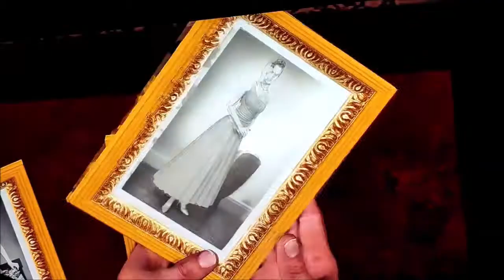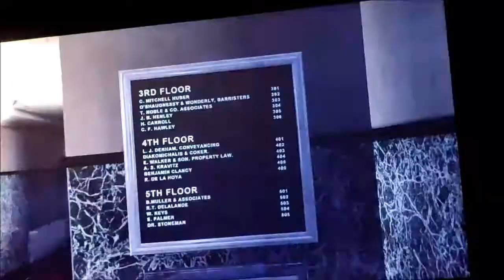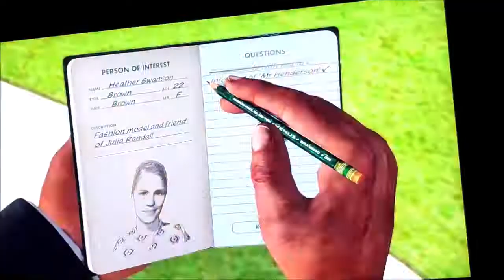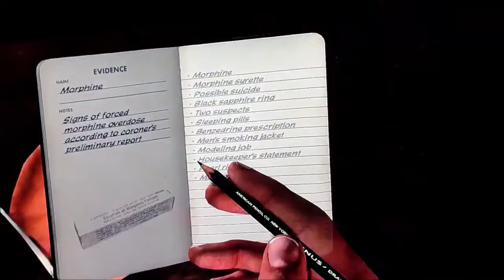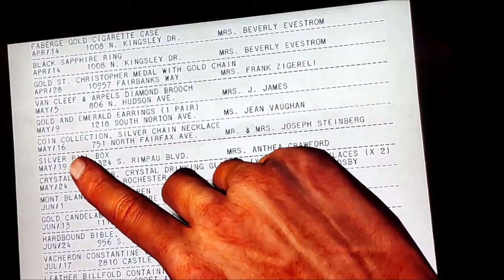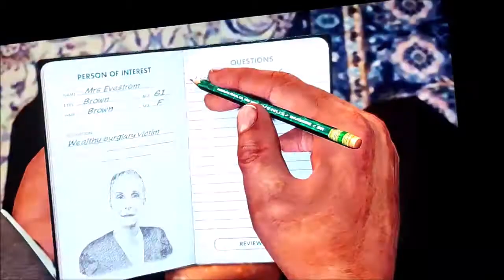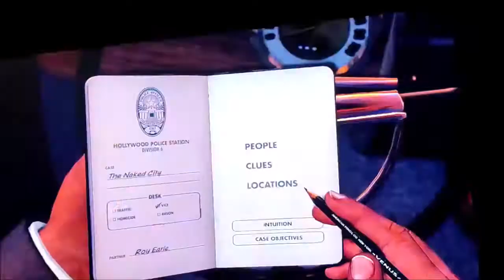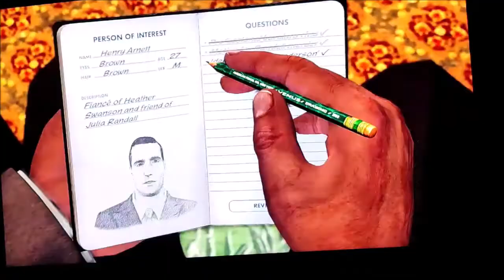LA Noire Vice Desk The Naked City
L.A. Noire is a neo-noir detective action-adventure video game developed by Team Bondi and published by Rockstar Games. It was released in May 2011 for PlayStation 3 and Xbox 360, in November 2011 for Microsoft Windows, and in November 2017 for Nintendo Switch, PlayStation 4 and Xbox One.